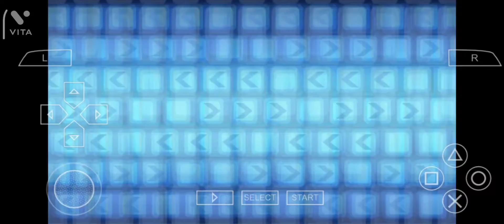SONIC VS SILVER | SONIC RIVALS (PSP) STORYMODE | Max timegaming